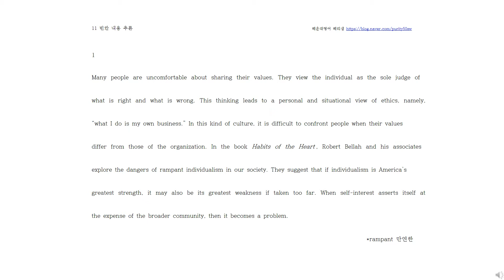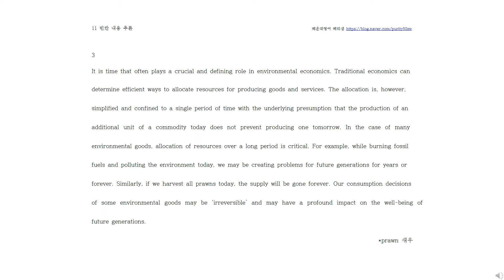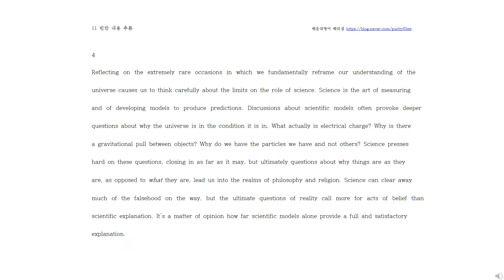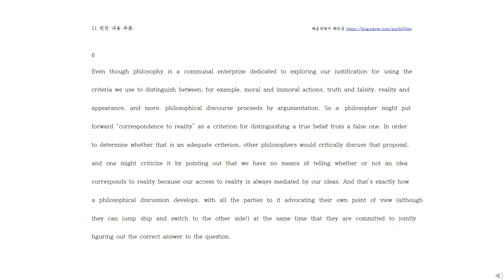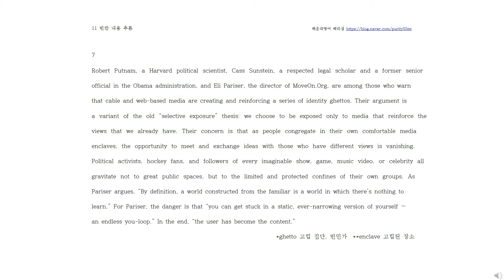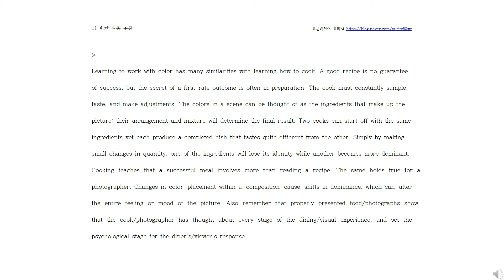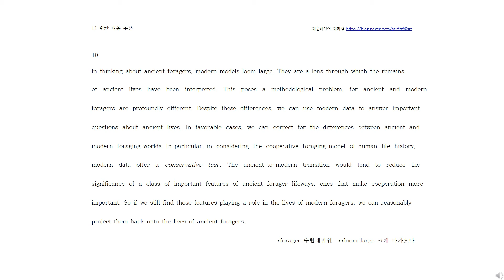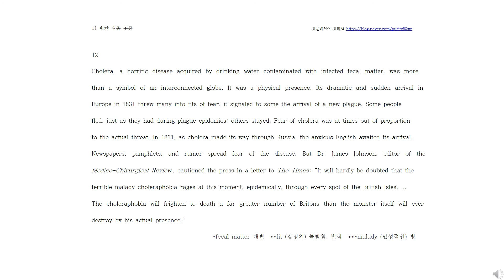11강 빈칸내용추론 수능특강영어듣기#수특영어지문듣기#영어복습용 으로 그냥틀어놓으세요#무의식영어 학습법#독해와듣기 를한번에#수능영어하루10분투자#EBS수능특강#2022수특영어11강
외워질 때까지 들어보세요, 내신시험 완벽대비!
노트 필기용 지문 텍스트 파일 다운로드는 블로그로 오세요.
문법 질문은 블로그 톡톡으로 주세요.

외국어는 많이 들어야해요. 수능영어라고 다르지 않겠죠.^^
단어암기, 지문해석,  구문 문법분석까지 완료되었다면
반복해서 듣기도 해보세요.
따로 듣기 문제집을 풀 수고를 할 필요는 없겠죠.
독해와 듣기를 한번에 공부하는 방법!!!